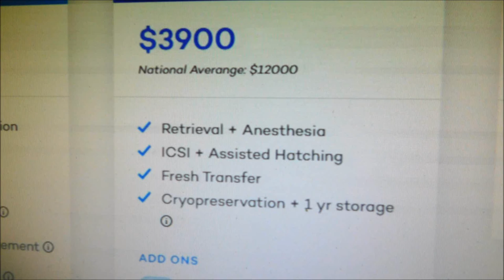IVF Cost,CNY Fertility,IVF Prices in Half, IVF fee, Discount IVF,Affordable IVF Treatment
IVF Prices in Half
Robert Kiltz, the director of the fertility clinic, says CNY charges $3,900 for one cycle of IVF. That’s about a third of the national average cost.
CNY Fertility Center is one of the busiest fertility clinics in the country, with four locations in Upstate New York and another soon to open in Atlanta. It’s also among the most affordable.
Thank you CNY Fertility for offering discount IVF with valuable info .See more details in website of CNY Fertility Updated on March 1, 2020,Affordable IVF In USA
Why Affordable IVF is so Important:
There area number of factors that combine to form the perfect storm regarding the importance of a place to have in today’s medical landscape:

The Average Cost of IVF is Really Expensive
The average cost of IVF is often quoted at $12,000, but that is just the price quoted by a fertility clinic for their base IVF package. Many other necessary expenses bring the true average to around $23,000.
IVF doesn’t work the first time for the majority of people: The unfortunate truth is that despite how good IVF has gotten, success rates top off around 50% in the absolute best of circumstances. In fact, Fertility IQ estimates that the average person/couple seeking IVF will cycle about 2.5 times and spend nearly $50,000 on treatment.
IVF Cost,CNY Fertility, IVF fee $3900,Discount IVF
CNY Fertility vs Reproductive Science Center of NJ, In Vitro Fertilization for $3900 is better than malfunctioned IVF for $17,000.00.Preying on the vulnerability of someone so desperate for a child that they are getting into debt and on the brink of a mental health crisis is nothing short of criminal.
IVF Fertility Treatments
IVF or In Vitro Fertilization is the gold standard of fertility medicine and the most effective fertility treatment available offering the highest success rates per cycle of any Assisted Reproductive Technology (ART).
How much costs IVF?
Good IVF doctor is always honest with a fee of IVF. However, the website of Reproductive Science Center of NJ does not demonstrate a fee of IVF. In 2017, I was first time IVF patient, and a lot of surprise bills summed up with a   final fee of IVF reached up to by 19,000.00.IVF provided by Dr William Ziegler  was malfunctioned, a quality of a service was not good but Dr William Ziegler sold a lot of dreams under name “perfectly fertilized embryos” …Those embryos were destroyed and two used only during fresh ET.Resuled to negative. Instead of moving forward to FET cycle,Dr. William Ziegler sold ERA test with painful womb scratching and this resulted to a  postponed FET cycle with Negative result. Terrible Experience.
To help other women to avoid useless, expensive IVF services who might sell you dangerous and painful study tests, as it happened to me in Reproductive Science Center of NJ under supervision of Dr William Ziegler, I start to learn about other fertility center and prices. CNY Fertility offers IVF with discount fees involved free of charge  AH,ICSI….
A retired fertility consultant described selling such add-ons as ‘unethical’, and one clinic’s medical director – who has published a paper on the issue – said more regulation was urgently needed.
IVF 2017 was a malfunction for a first time IVF patient since a practice Reproductive Science Center of NJ sold many useless IVF add-ons as AS,ICSI,ERA,
 'POINTLESS' IVF TREATMENTS THAT CAN COST THOUSANDS
Assisted hatching  in Reproductive Science Center of NJ ($1200)
May help repeatedly unsuccessful couples by softening the embryo’s outer shell so it can ‘hatch’ more easily, but no evidence this works for older women.
Intra-cytoplasmic morphological selected sperm injection (up to $2500)
Uses a microscope almost 6,000 times more powerful than usual to identify any defects, but creates no more pregnancies than a basic sperm injection.